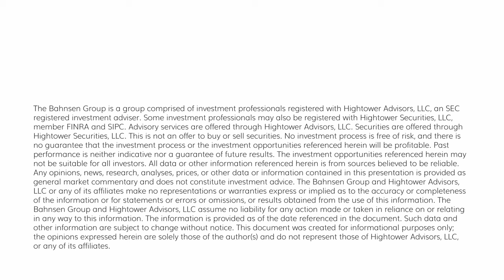Dividend Cafe - The Wrong Way to Think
In this week's episode of Dividend Cafe, David Bahnsen, managing partner of The Bahnsen Group, discusses the philosophical and practical pitfalls of 'closet indexing' and over-reliance on popular technology stocks. Insights are drawn from a recent conversation with a prominent growth manager, emphasizing the importance of conviction in investment decisions. David explores the current market's sector concentration and the risks and benefits of different investment approaches. Additionally, there are intriguing discussions on homeownership trends, foreign-born labor market data, and the net worth to disposable income ratio. For more in-depth charts and written analysis, visit dividendcafe.com.

00:00 Introduction and Overview
01:19 Meeting with a Growth Manager
02:36 The Philosophy of Indexing
03:29 Challenges of Tech Sector Weighting
08:18 Moral and Fiduciary Responsibilities
13:32 Current Market Analysis
15:30 Home Ownership Trends
17:57 Final Thoughts and Upcoming Topics